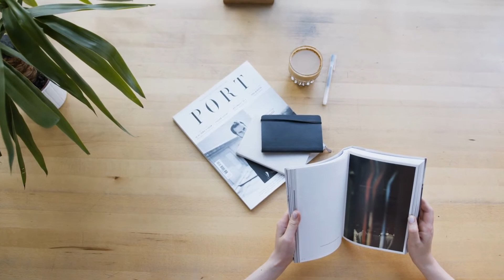WOMEN THINKING | PERSONS THINKING FREE VIDEOS | NO COPYRIGHT VIDEOS | STOCK FOOTAGE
In this video, you can watch beautiful WOMEN THINKING stock footages. This stock footage is free to use you can use this video for your project or commercial purpose but you can't sell this. You don't need to ask for any permission to use this footage.

2. Put this following in your video description
Videos For Need- No Copyright